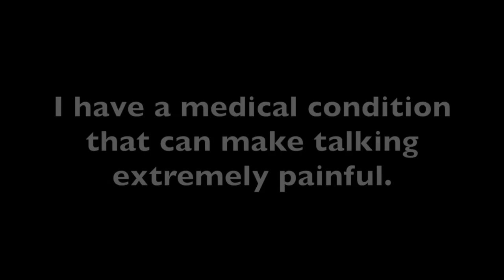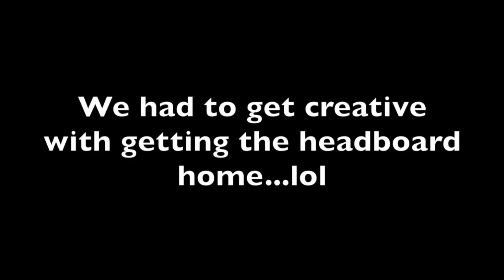PRACTICE MAKES PERFECT? : A Silent Vlog (Day 41)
I didn't have work today so I just practiced everything I want to get better at! LOL!

*Want me to edit a video for you or give you a channel review?